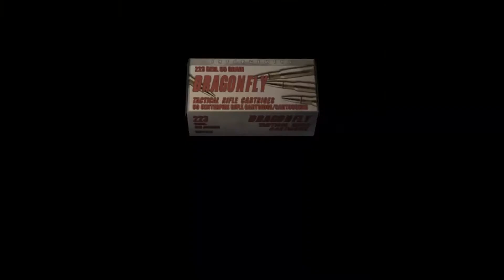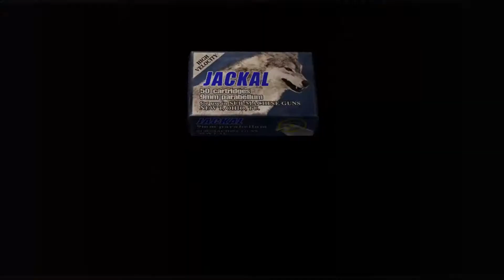RESIDENT EVIL 4 // Lucha con Bitores Mendez